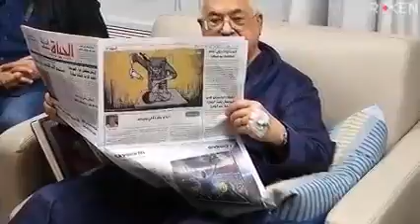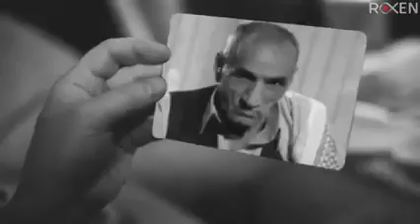September 20, 2022